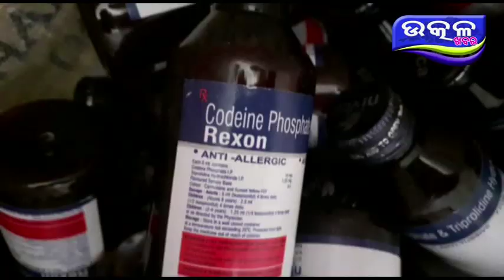ଅବକାରୀ ବିଭାଗ ଚଢ଼ାଉ କରି ଖାସ ଔଷଧ ଜବତ କଲା - Ajira Odisha Utkal Khabara